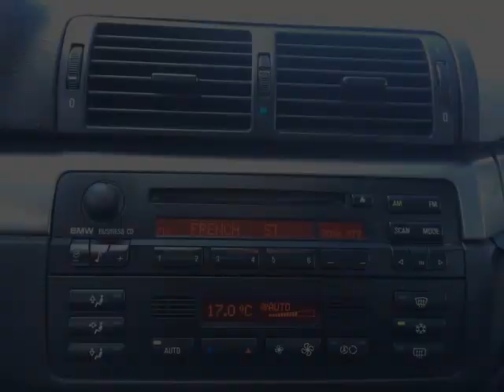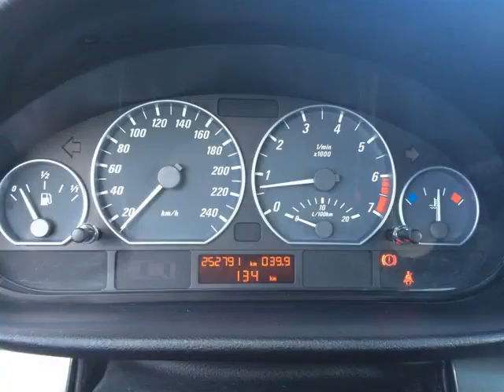Pickard Lane Leasing Ltd - 2002 BMW 3 Series 330Ci!!! MANUAL 2DR COUPE!!!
Pickard Lane Leasing Ltd - 2002 BMW 3 Series 330Ci!!!   MANUAL 2DR COUPE!!! U25812